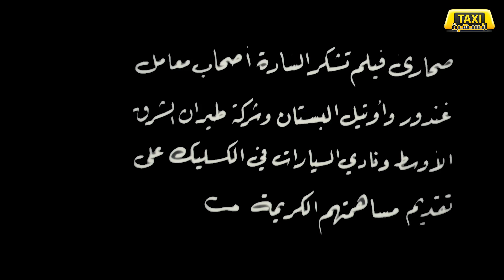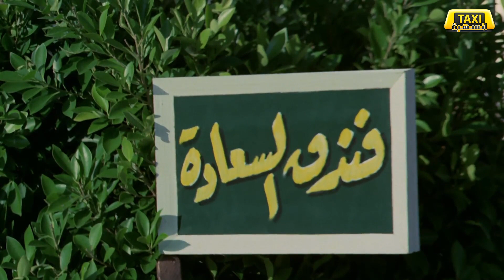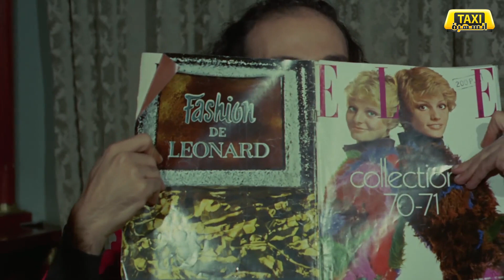شمس البارودي و احمد رمزي و نادية الجندي وعبدالمنعم ابراهيم بجودة فائقة الجودة وفيلم فندق السعدادة